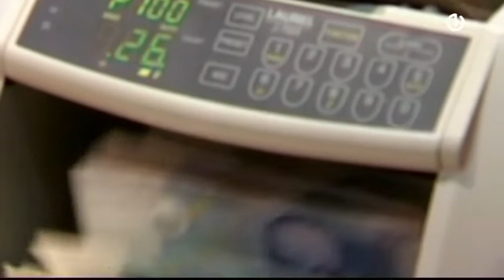BiH i dalje bez odluke o raspodjeli sredstava od MMF-a